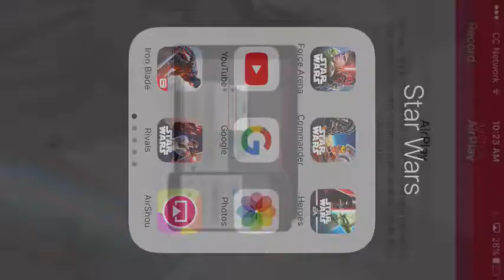IRON BLADE-FORTRESS GAMEPLAY YIELDS RUBIES!